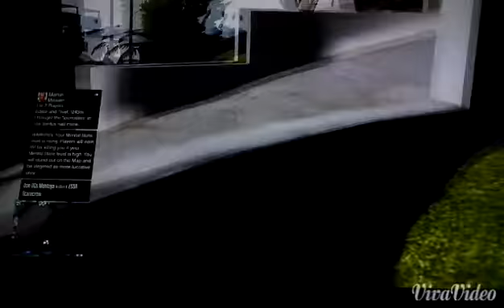Love My Knife| ESOR Scarecrow Wacked